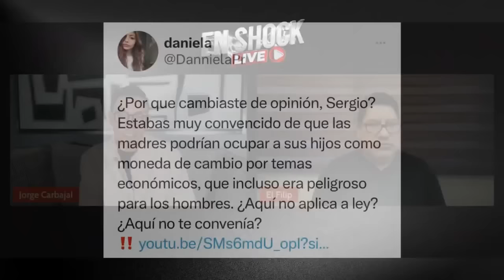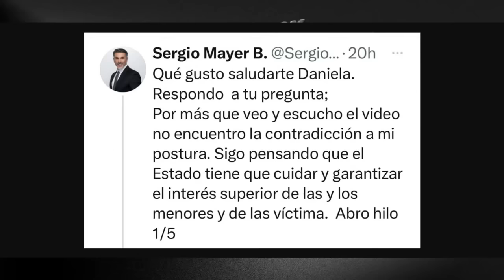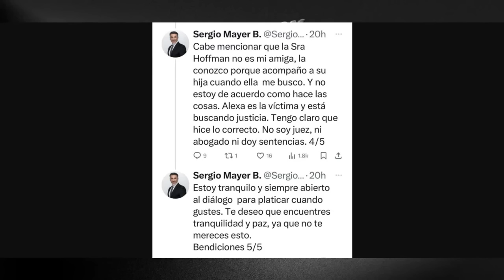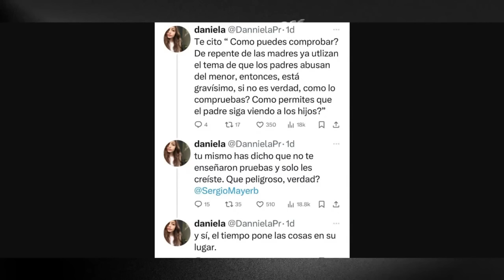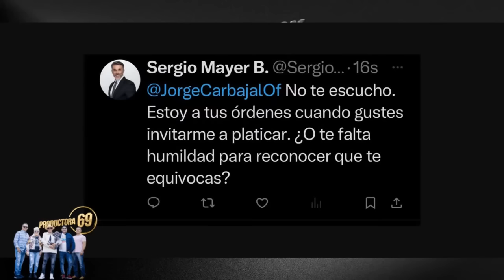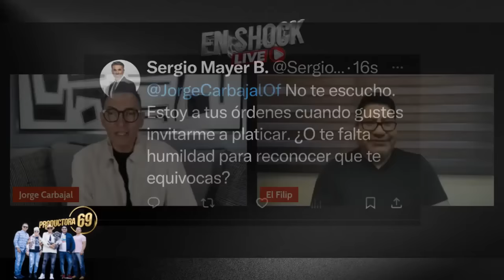¡ LE RESPONDO A SERGIO MAYER !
Hoy te presentamos, todo lo que está sucediendo después de que  el actor y cantante Sergio Mayer  le escribió  a Jorge Carbajal  y el responde.

Bancomer: 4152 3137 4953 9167